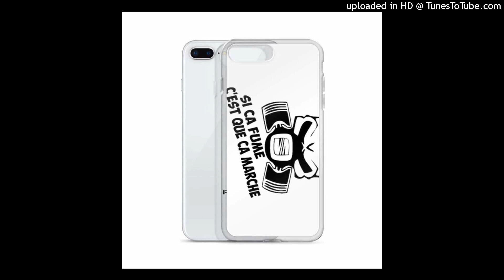Lunik Drago - L'ELEGANCE ( freestyle )